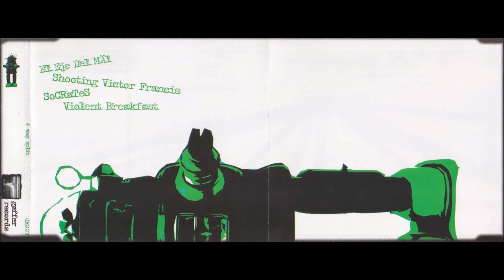El Eje Del Mäl - Amigos Da La Droga / Tuska Berkele Sathanass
From "El Eje Del Mäl / Shooting Victor Francis / Socrates / Violent Breakfast" (2005, 4-way split CD) on Gaffer Records (France).

[tracklist]
2. Amigos Da La Droga (0:00)
3. Tuska Berkele Sathanass (2:20)